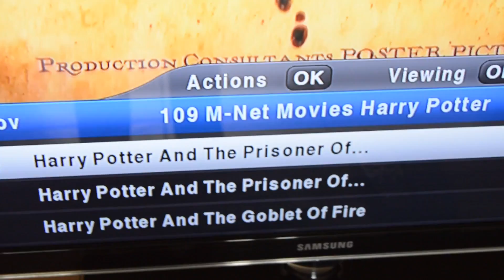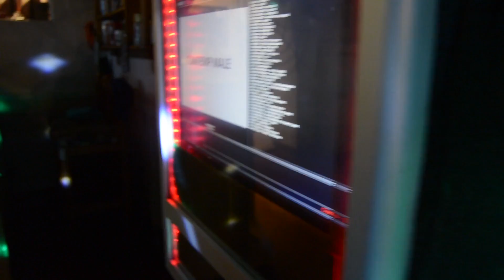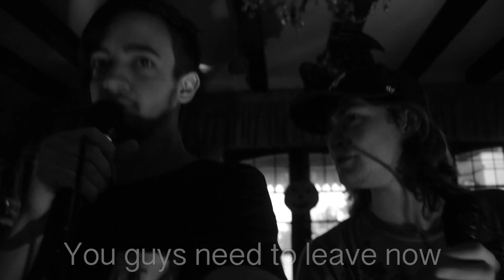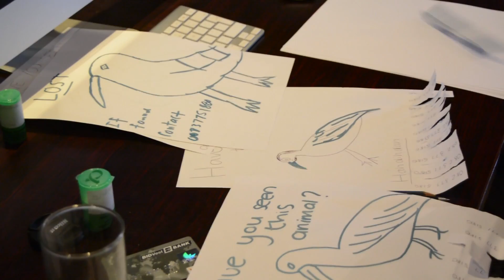A Successful 48 Hours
►Track Name - Come Back
►Artist Name - JPB ft. ALEXA